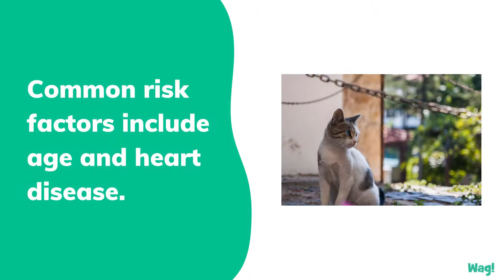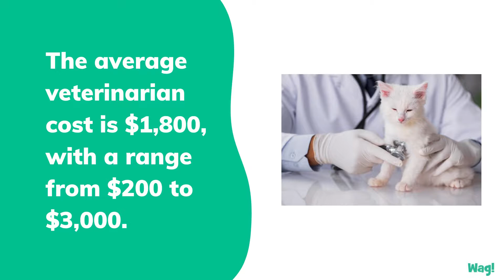Fainting in Cats | Wag!